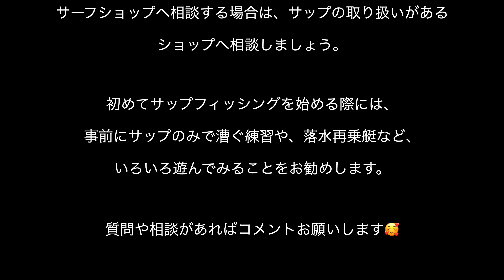【サップフィッシングの服装】supで釣りをするならこれで万全！サップウェアの基本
サップフィッシングで着る物は、基本的にはウェットスーツ生地が良いです。

・ウェットパンツは股上が浅いものから深いものまでありますが、深いものがおすすめです。

・ウェットスーツはシーガルとタッパーがあれば良いと思いますが、海に落ちる心配がなれば不要かもしれません。

・心配な方はウェットスーツのセミドライスーツがあれば万全でしょう。

私の場合は、モンベルのチャック付きロングジョンか、ウェットパンツ＆タッパーが多いですが、地域や状況により適切な物を選択してください。

サップ上での釣りですので、基本的に下半身は濡れます。
日に焼けない様に、寒くない様に安全に楽しめる格好で挑みましょう〜。

事前にいろいろ知りたければ…
その地域のサップアングラーやカヤックアングラーに声かけして聞いてみましょう。お友達になれる場合もあります。
※私は釣り場で会えば誰にでも挨拶し、声かけし、お互いの存在を認識し合うことは重要だと思います。フィッシング中の思わぬトラブルで助け合うこともあると思いますし、情報を共有できることもあると思います。

サップ取り扱いサーフショップに聞くのも良いです。サップフィッシングに詳しいかなどはネットで調べてみればすぐにわかったりもしますので、相談してみましょう。

それでは良いフィッシングライフを。

00:00 サップフィッシングの服装について
00:50 夏場、暖かい時期／ウェットパンツ
01:57 春秋／ロングジョン
03:01 タッパー（ウェットスーツ生地の上着）
03:49 ウェットスーツ（セミドライ）
04:56 ブーツ／グローブ
05:22 シーガル（半袖長ズボンのウェットスーツ）